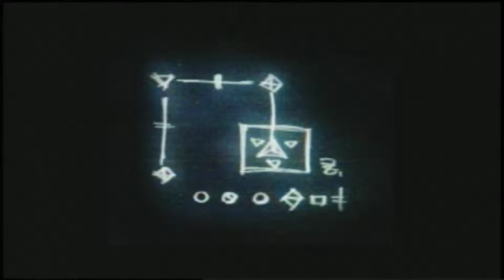Tobal 2 - Modo Aventura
Partida del modo aventura de Tobal 2, con parche de traducción al castellano, para PlayStation®.